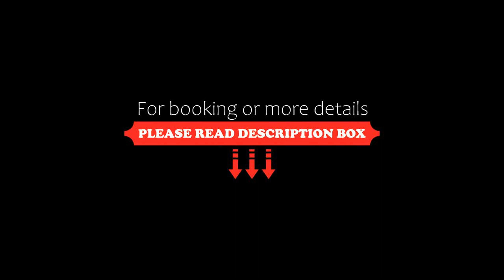Pensiunea 21 AM, Ciumeghiu, Romania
About Property:
Located in Ciumeghiu, 49 km from Citadel of Oradea, Pensiunea 21 AM provides accommodation with a restaurant, free private parking, a garden and a terrace. All rooms feature a flat-screen TV with cable channels and a private bathroom. Free WiFi is available and Aquapark Nymphaea is 50 km away.
At the hotel, each room includes a balcony. At Pensiunea 21 AM every room comes with bed linen and towels.
Gyula Train ...
Property Type: Hotel
Address: Sat Ghiorac, Comuna Ciumeghiu, nr 736, 417197 Ciumeghiu, Romania
Searching For
1. Pensiunea 21 AM - Ciumeghiu - Romania
2. Pensiunea 21 AM - Ciumeghiu - Romania Address
3. Pensiunea 21 AM - Ciumeghiu - Romania Rooms
4. Pensiunea 21 AM - Ciumeghiu - Romania Amenities
5. Pensiunea 21 AM - Ciumeghiu - Romania Offers and Deals
Audio Credit:
Track Title: Subway Dreams
Artist: Dan Henig